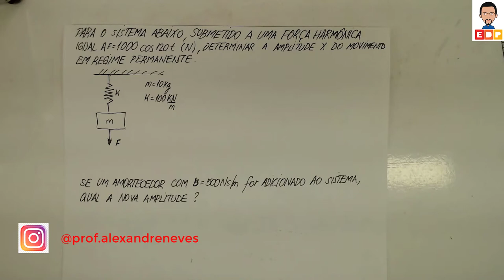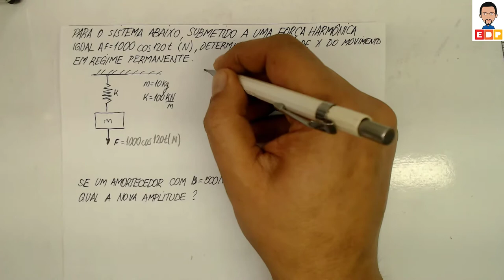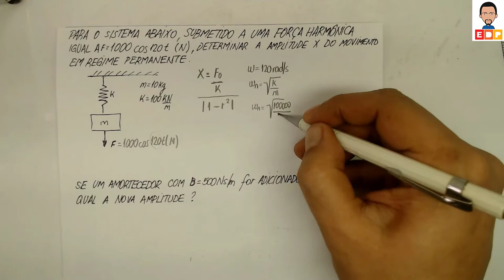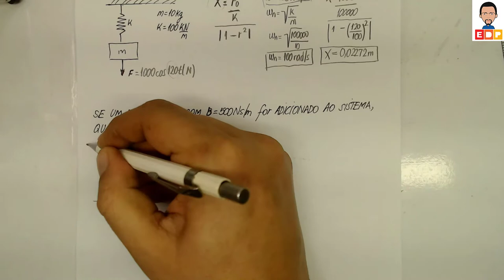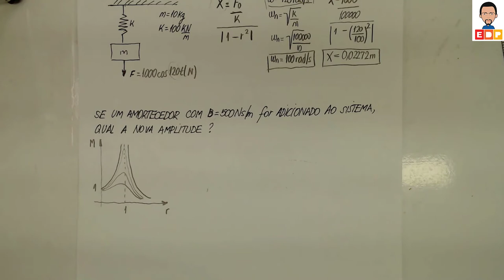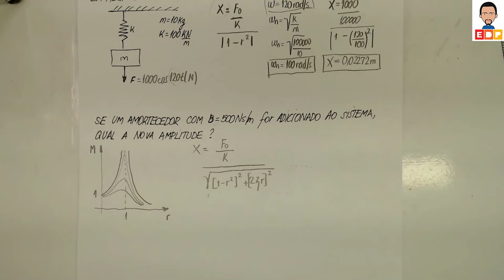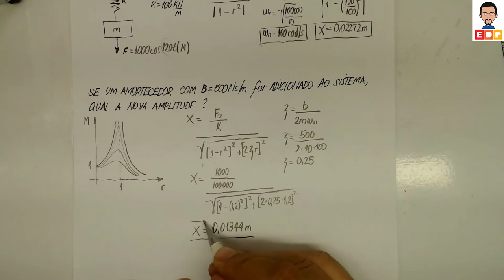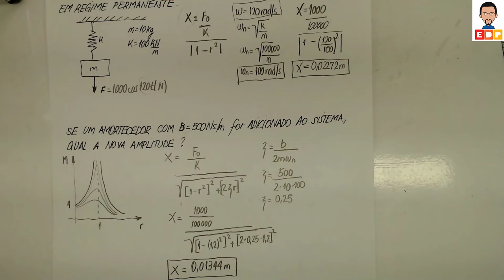VIBRAÇÕES MECÂNICAS VIBRAÇÃO FORÇADA A INFLUÊNCIA DO AMORTECEDOR NO FATOR DE AMPLIFICAÇÃO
VIBRAÇÕES MECÂNICAS VIBRAÇÃO FORÇADA A INFLUÊNCIA DO AMORTECEDOR NO FATOR DE AMPLIFICAÇÃO. NESTE VÍDEO DE VIBRAÇÕES MECÂNICAS MOSTRO A INFLUÊNCIA EXERCIDA PELO AMORTECEDOR NO FATOR DE AMPLIFICAÇÃO EM VIBRAÇÃO FORÇADA